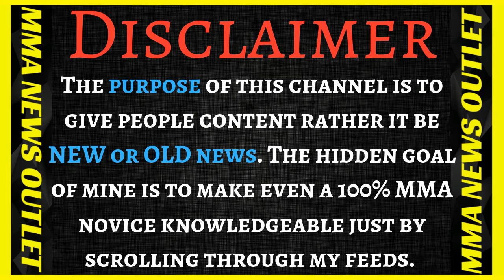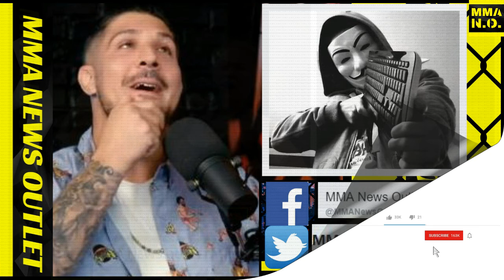Brendan Schaub On MMA Fans Being Toxic +Miesha Tate On Ronda Rousey's UFC Legacy &Comments|MMA N.O.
Brendan Schaub believes MMA fans can be toxic at times (Believe You Me Podcast Episode 134). Miesha Tate SLAMS Ronda Rousey For Selfish Comments in the media, "shes Not Happy With Her UFC Legacy." (MMA on SiriusXM/ Anik and Florian podcast/UFC Unfiltered)

-Brendan Schaub believes MMA fans can be toxic at times (Believe You Me Podcast Episode 134)

-Miesha Tate SLAMS Ronda Rousey For Selfish Comments in the media,  "shes Not Happy With Her UFC Legacy." (MMA on SiriusXM/ Anik and Florian podcast/UFC Unfiltered)